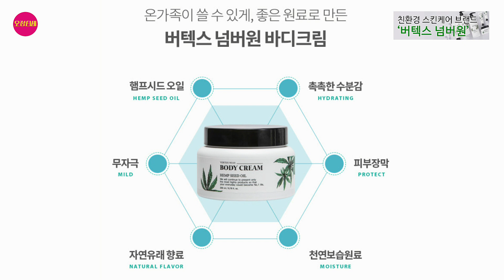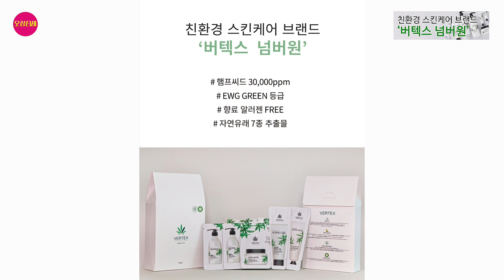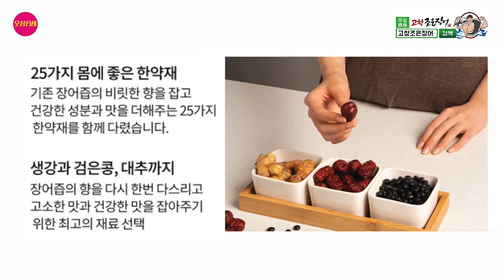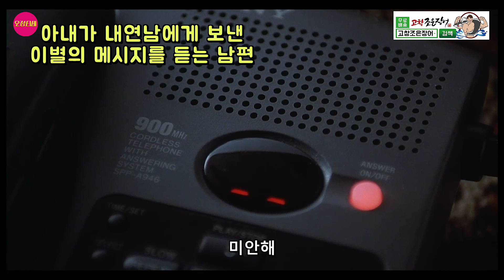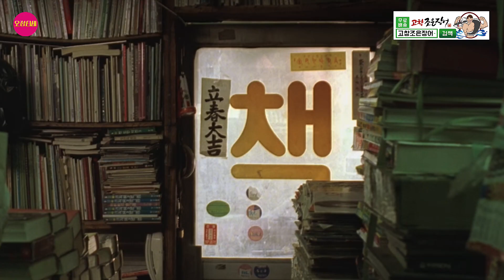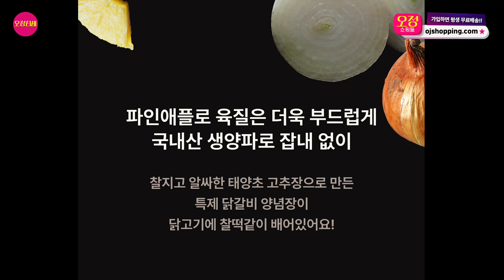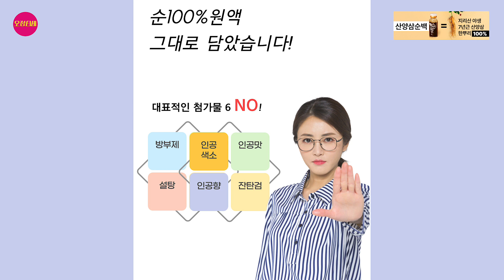{월간거없} 유부녀들의 판타지?! 해피엔딩 바람은 없다.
그날. 바람이 그렇게 세차게 불지 않았더라면.

*오정TV와 함께 할, 하늘같은 광고주님을 기다립니다^^